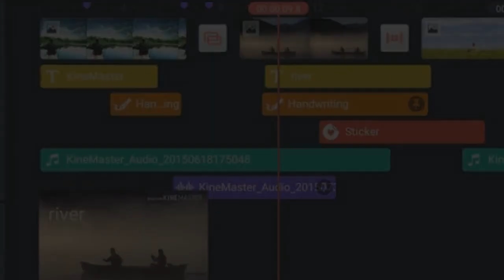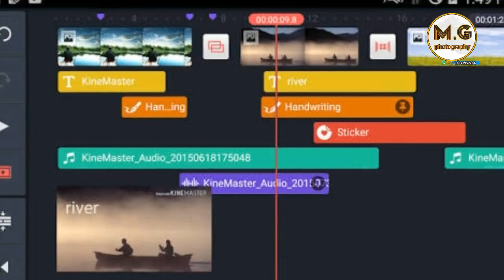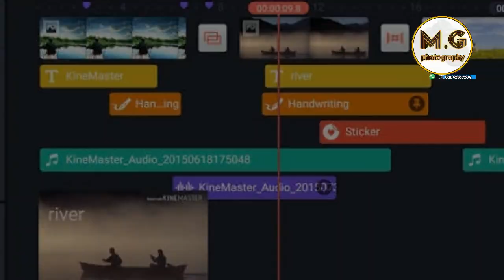Black Kine Master Pro apk Download, Full Unlocked, Chroma key, video layers | Black kinemaster